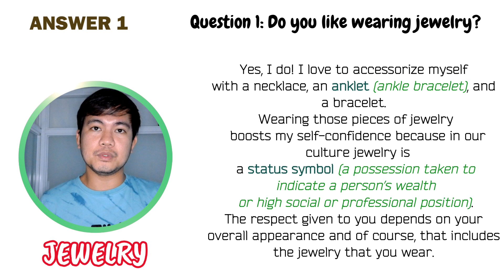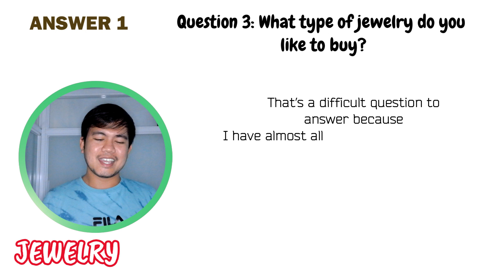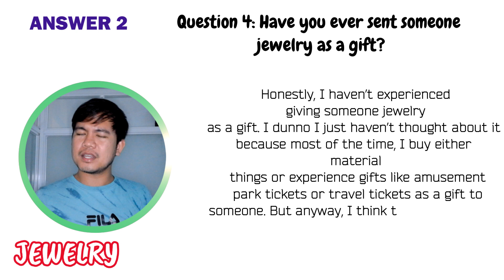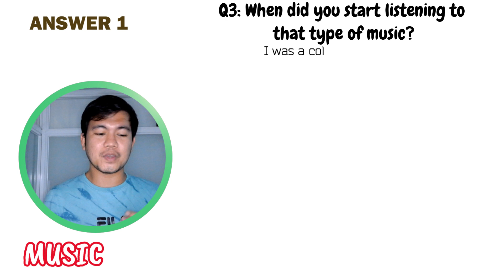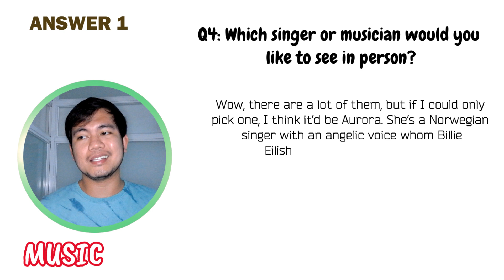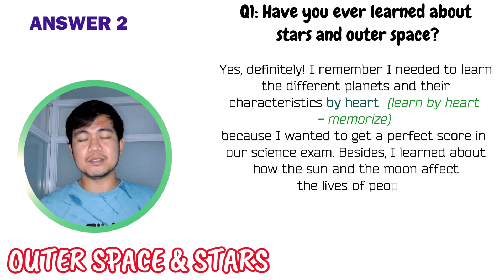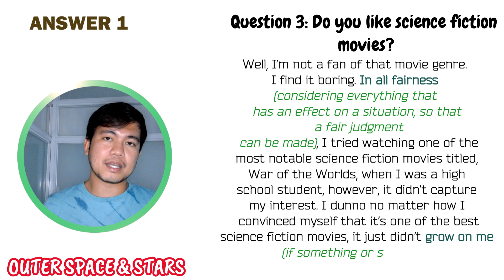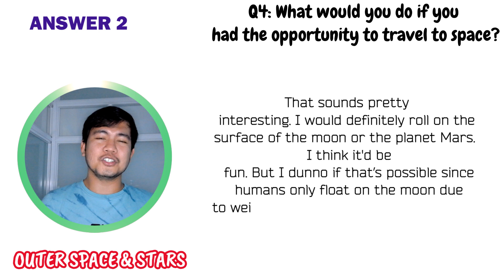PART 1: Jewelry, Music, Outer Space and Stars | IELTS SPEAKING Recent Topic Questions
In this video, I answer the recent Part 1 topic questions about Jewelry, Music, and Outer Space and Stars.

Please study the questions and answers in this video so you can get ideas and answer the IELTS speaking questions strategically and confidently.

00:01 - 00:23 Objective
00:24 - 04:18 JEWELRY
04:21 - 08:32 MUSIC
08:34 - 12:53 OUTER SPACE AND STARS
12:54 - 13:29 WHAT TO DO NEXT?

JEWELRY
Do you like wearing jewelry?
What type of jewelry do you like to buy?
Do you buy jewelry?
Have you ever sent someone jewelry as a gift?

MUSIC
Do you often listen to music?
What kinds of music do you like to listen to?
When did you start listening to that type of music?
Which singer or musician would you like to see in person?

OUTER SPACE AND STARS
Have you ever learned about stars and outer space?
Is it important to study stars?
Do you like science fiction movies?
What would you do if you had the opportunity to travel to space?